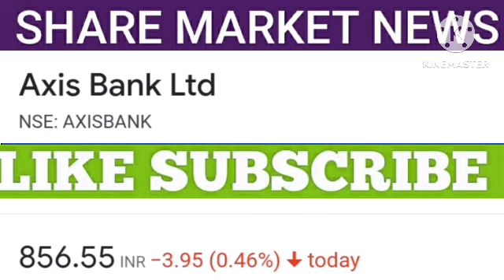Axis Bank share latest news | Axis Bank share price